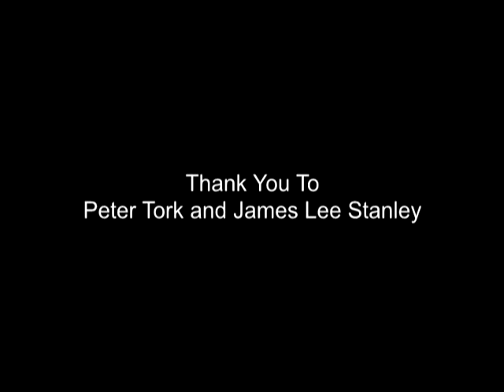Peter Tork of The Monkees and James Lee Stanley "Milkshake" Towne Crier Cafe May 1999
A never before seen clip from one of the videos that Peter and James permitted me record when they would tour together.  This one was recorded at the Towne Crier Café in Pawling, NY, which was eventually converted into Daryl's House.  In 1999 it was still the Towne Crier and Peter and James played there a number of times.

This song is "Milkshake", which is a fan favorite.  A studio version with Mike Nesmith and Mickey Dolenz was on Peter's solo album "Stranger Things Have Happened".

The show started with a solo set from James, then a solo set from Peter, then they both did a set together.  Peter and James have been life long friends.  They toured together and recorded together. James recorded a number of albums and has become a favorite among many Monkee fans.

Fans were saddened by the passing of Peter Tork.  Thankfully, he played many venues across the states, both solo and with his former band mates. Just about anyone who had wanted to see him perform live, was given the opportunity in one place or another.

Here is a little remembrance from one fan to you.